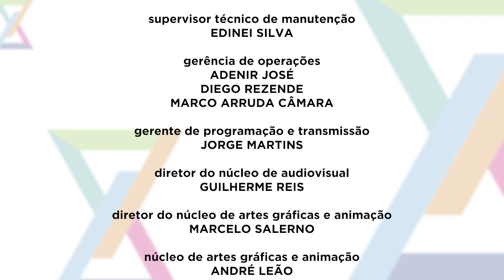Trauma | Entrepausas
A psicóloga Barbara Bittar conversa sobre os efeitos psíquicos que serão colhidos a partir desse o turbilhão de sentimentos, emoções, perdas e acontecimentos que nos pegou de surpresa com a pandemia. Que marcas ficarão em nós? Será possível construirmos narrativas positivas e não só traumáticas de tudo isso que estamos vivendo? É preciso pensar em modos de promover saúde mental nos novos tempos e descobrir ou redescobrir o que nos faz bem.